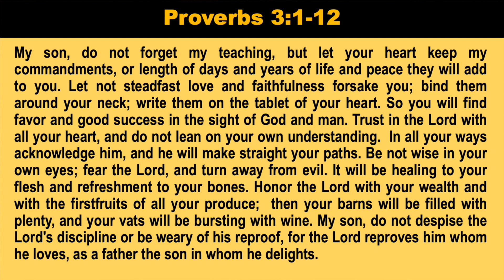Good Monday Morning for June 10, 2024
Good Monday Morning! Let’s start off the week the right way with Scripture and prayer!